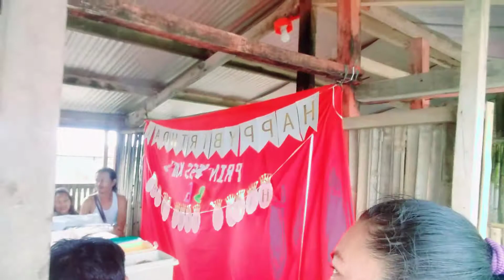( Part2 )AT BORASAO BEACH || PRINCESS KATE 6TH BIRTH DAY || Princess Dudz Vlog